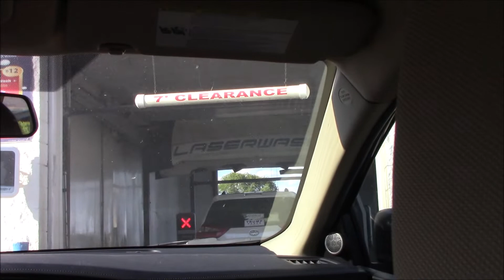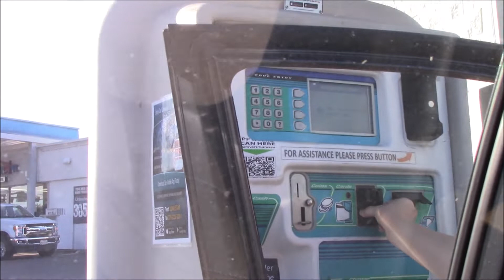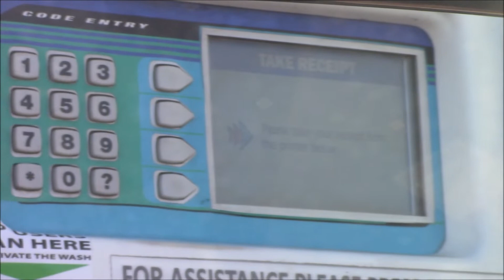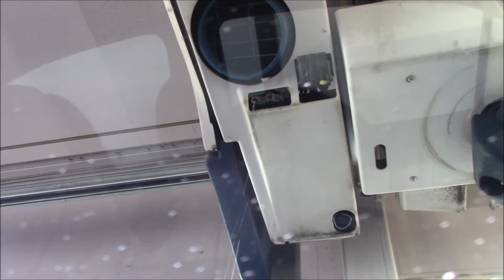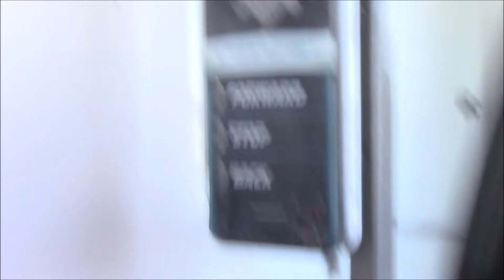Valero Gas Station Lone Star Car Wash with PDQ Laserwash 360 Sherman, TX 9/17/22 Re-Take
I'm doing a retake because the other one got blocked.